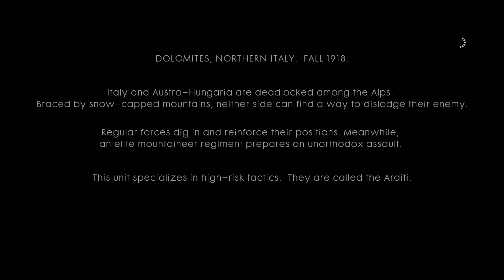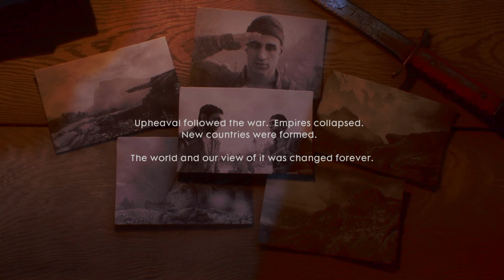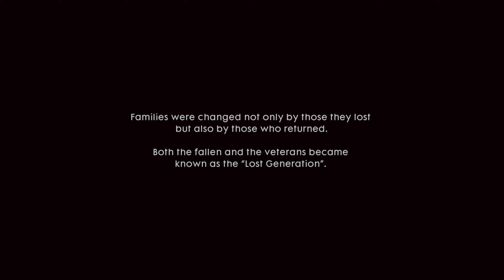BATTLEFIELD 1 (4K 60 FPS) walkthrough. War Story 3: Avanti Savoia!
BATTLEFIELD 1 walkthrough. Avanti Savoia! War Story 3. Produced in 4K 60 FPS on the PlayStation 5.

00:00-00:20 Intro
00:21-18:55 O La Vittoria
18:56-31:00 O Tutti Accopati
31:01 Outro

In War Story 3, Avanti Savoia, you assume control of Luca Vincenzo Cocchiola, a member of the Arditi unit. Simultaneously while playing, the story is being conveyed by an aged Luca to his daughter. Set it Autumn 1918 and in the Dolomites in Northern Italy during the Italian front, Luca recounts the events that took place as he and his twin brother took part in a major offensive to seize an Austro-Hungarian fortress.